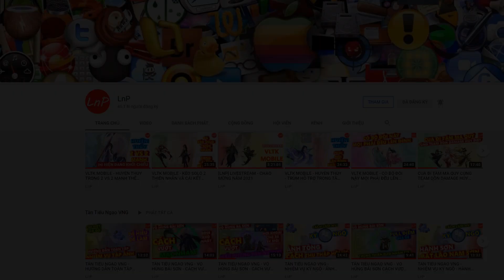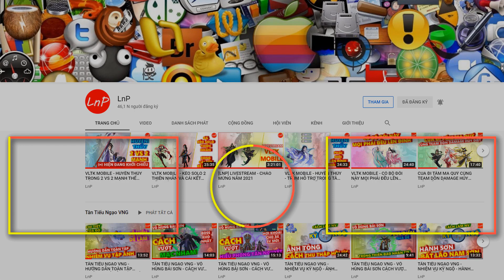VÕ LÂM 1 MOBILE - ĐƯỜNG MÔN ACC CÀY CHAY MÀ MẠNH QUÁ NHƯNG KHÔNG AI TIN | LnP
VÕ LÂM 1 MOBILE - S180 - ĐƯỜNG MÔN ACC CÀY CHAY MÀ MẠNH QUÁ NHƯNG KHÔNG AI TIN | LnP